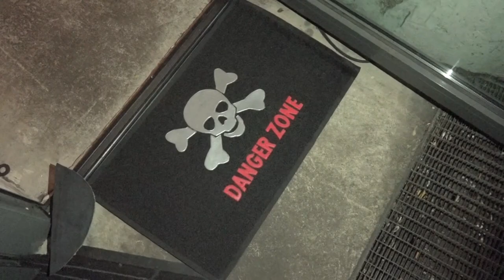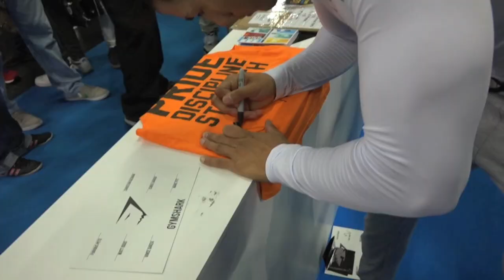Lifting with some Big Names (SS 2.7)